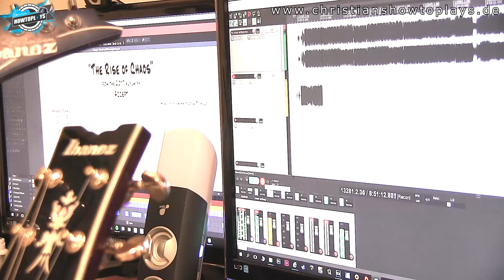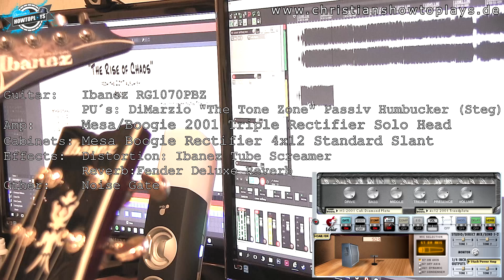Soundtest: Ibanez RG1070 PBZ | Song: Accept - Rise of Chaos | Amp: Mesa Boogie Triple Rectifier SH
Soundtest: Ibanez RG1070 PBZ Premium | Song: Accept - Rise of Chaos | Amp: Mesa Boogie Triple Rectifier Solo Head

Ibanez RG1070 PBZ

neck type
Wizard 11pc Wenge/Bubinga/Maple/Purpleheart neck

body
Poplar Burl (7mm) top/American Basswood body

fretboard
Wenge fretboard w/Mother of Pearl off-set dot inlay

fret
Jumbo Stainless Steel frets w/Premium fret edge treatment

bridge
Edge-Zero II tremolo bridge w/ZPS3Fe

neck pickup
DiMarzio® Air Norton™ (H) neck pickup (Passive/Alnico)

middle pickup
DiMarzio® True Velvet™ (S) middle pickup (Passive/Alnico)

bridge pickup
DiMarzio® The Tone Zone® (H) bridge pickup (Passive/Alnico)

► 📖 Mein Buch "Akustik Gitarre Lernen" bei Amazon
Praxisnah und mit Spaß Akustik Gitarre Lernen
Auch gerne gesehen: Mir bei Amazon einen netten Kommentar schreiben (auch wenn man das Buch nicht gekauft hat)

►🐧 Unterstützen: Wenn dir meine Arbeit gefällt, dann würde ich mich über eine kleine Unterstützung bzw. Spende freuen.

►❓❓❓ FRAGEN
Die meisten Fragen und die dazugehörigen Antworten lassen sich in meiner FAQ Liste auf meiner Homepage finden (Zum Beispiel: Tabs/Noten, Webcamunterricht, Videowunsch/Suche/Empfehlung, Tipps/Fragen/Probleme). Bitte klicke hier den Link an und du wirst zu meiner FAQ Liste weitergeleitet -

► 👬 PARTNER
Besucht auch meine Partner:

► ❕ KANALINFO ❕

Schöne Grüße

Euer Christian

Kontaktdaten:

Skype: christianshowtoplays bzw. Christian ST